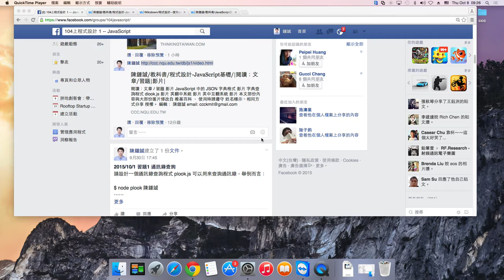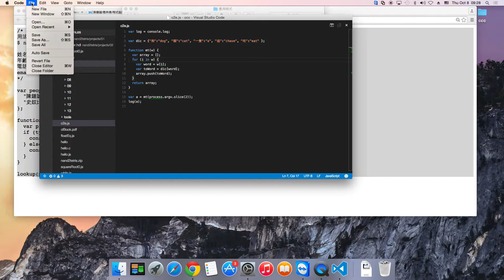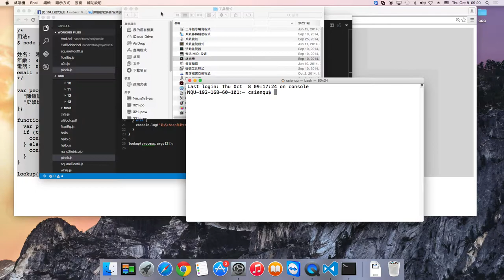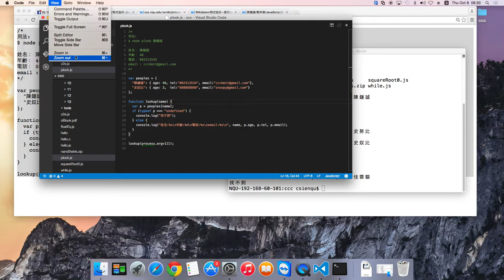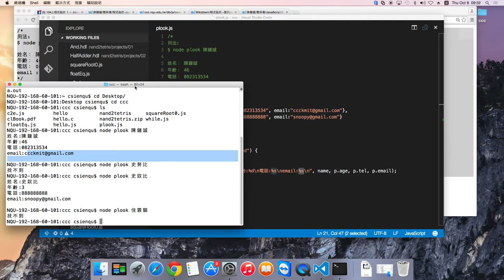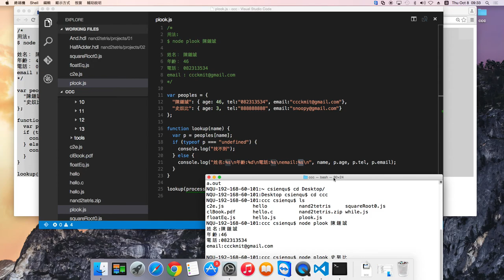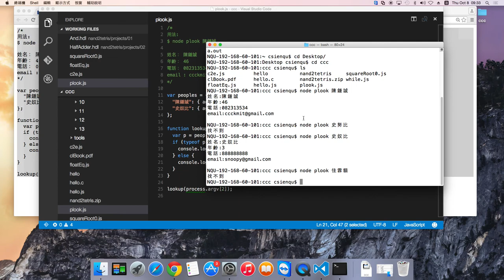JavaScript 通訊錄查詢程式 plook.js